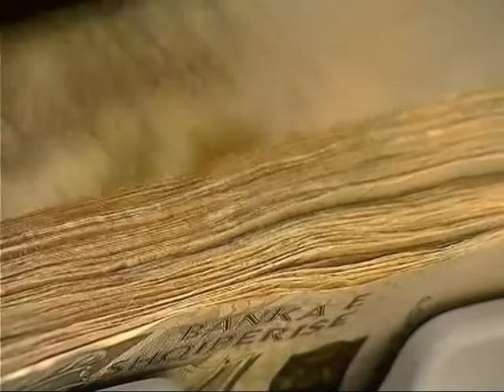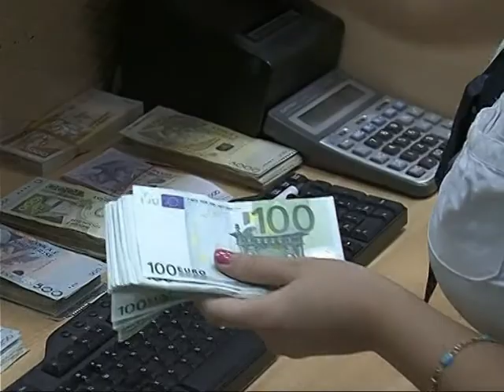DEPOZITAT BANKARE-STANJACION GJATE VITIT 2012 NISIN ME RENIE VITIN 2013-LAJM